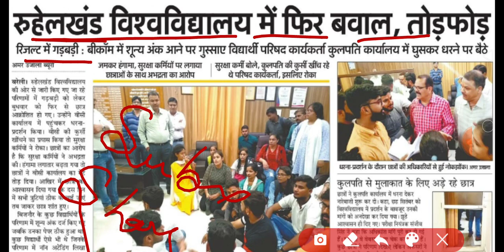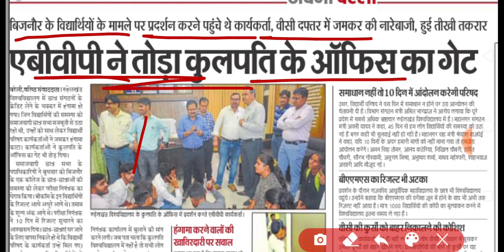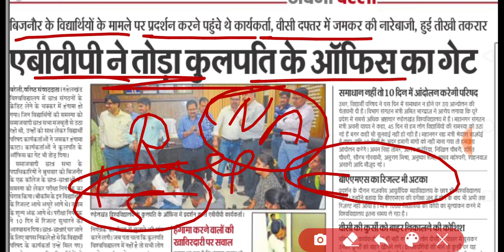mjpru result problem 2022